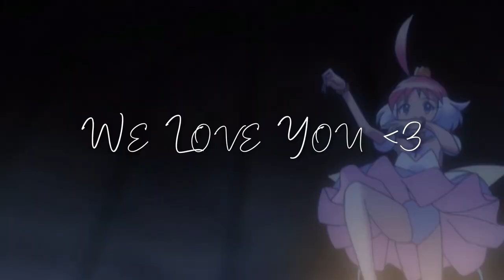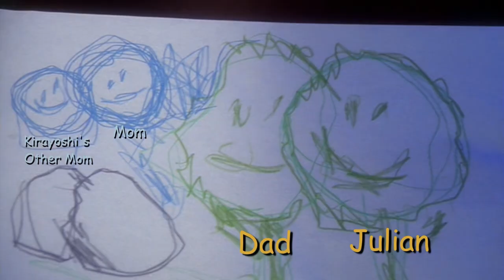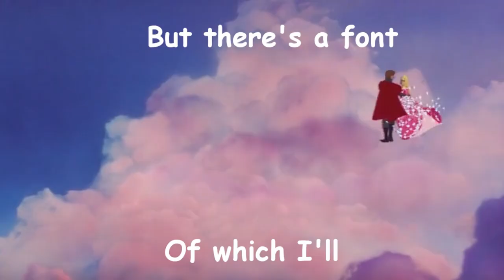{CFS} Comic Sans Is the Best Font in the World! || Happy Birthday StarPrincessTally!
The members of CFS did a secret MEP for one of our leaders. Tally is really into typography and we greatly enjoyed memeing the heck out of this song and slightly torturing her. We love you!!!

Hosted By: Moones95
Uploaded By: xQueenyLeAcH

Participants:
0:00 - 0:06 - Moones95 | Princess Tutu
0:07 - 0:19 - Dustjacket Duck | Princess Tutu
0:20 - 0:35 - KoalatyDM | Various Barbie Movies
0:34 - 0:47 - rivkah94 | Hawkeye
0:48 - 0:59 - TheLazyDaze | Haikyuu
1:00 - 1:15 - Seasaltmemories | Bofuri
1:16 - 1:31 - BlueMaelstromAMV | Star Trek Deep Space 9
1:32 - 1:44 - NaraHaleAMV | Doctor Who
1:45 - 2:00 - Moones95 | Magic the Gathering
2:01 - 2:13 - Troubleclef | Star Trek the Original Series
2:14 - 2:27 - Kirbygal | Brave & Sleeping Beauty
2:28 - 2:39 - Nekokitkat25hug | Lord of the Rings
2:40 - 2:53 - PirateNinjaKitteh | Rise of the Guardians & Sleeping Beauty
2:54 - 3:15 - xQueenyLeAcH | Merlin
3:16 - 3:33 - xQueenyLeAcH | Wall E

Song: The Comic Sans Song
Artist: gunnarolla ft. Andew Huang